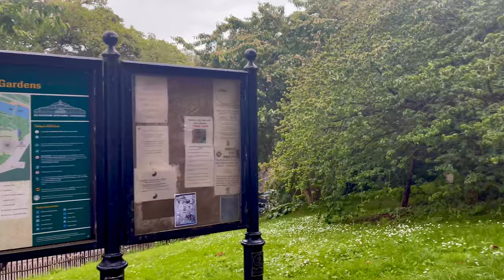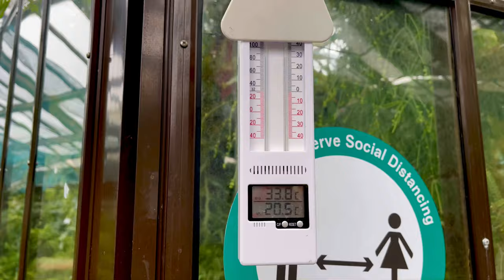Glasgow_Botanic Gardens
A summer's day in the Botanic Gardens Park in Glasgow
یک روز تابستانی در پارک بوتانیک گاردنزِ گلاسگو